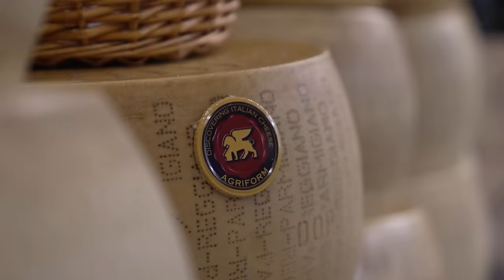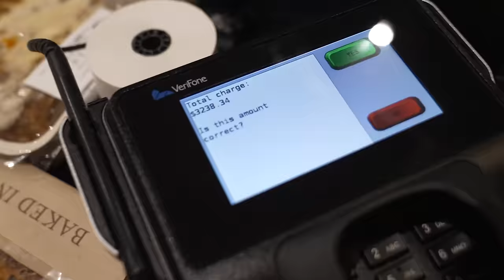Surprising David Dobrik With A Parmesan Cheese Wheel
The price will SHOCK you. I know...it shocked me, too. Shocked my wallet, mostly. @DavidDobrik offered up his kitchen for the day and even promised to wear his @gordonramsay t-shirt, so I had to deliver. After all, why not surprise the king of all surprises with one of his favorite foods out there?

For the sauce, we made a nice classic Alfredo. The recipe is as follows:

1/2 cup butter
1.5 cups whipping cream
2 tsp minced garlic
1/2 tsp salt
1/4 tsp pepper
2 cups fresh grated parmesan

1. Add butter and cream to a large skillet. Simmer two minutes.
2. Whisk in garlic, salt, and pepper.
3. Remove from heat and whisk in parmesan until melted.

follow all of these for cheese